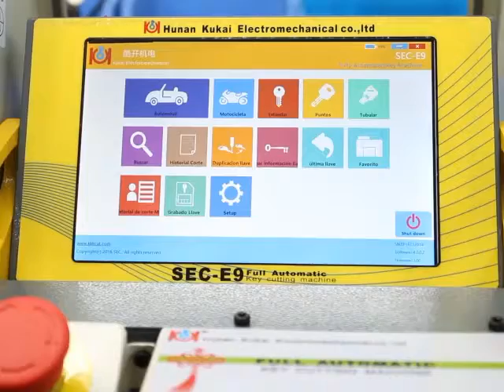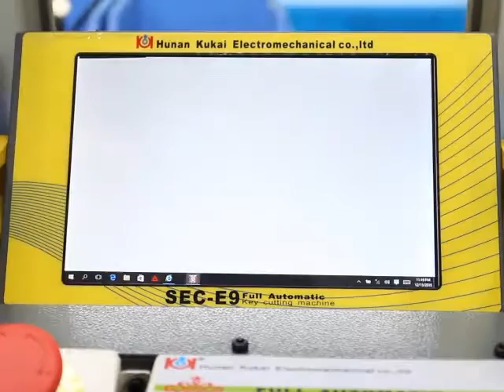How to cut Tesa T60 IC card 1059 key by using SEC-E9 key cutting machine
This key are very popular in Spain market Hope it will help you a lot